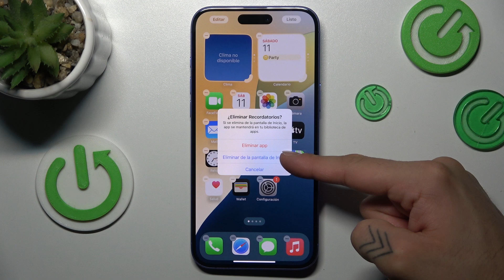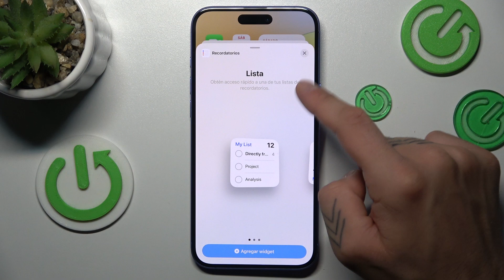Cómo editar la pantalla de inicio en iPhone 16 Plus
En este video te enseñamos cómo editar la pantalla de inicio en tu iPhone 16 Plus. Descubre cómo organizar tus aplicaciones, cambiar los fondos de pantalla y personalizar la apariencia de tu dispositivo a tu gusto. Aprende estos sencillos pasos para hacer que tu pantalla de inicio sea más funcional y atractiva.

¿Cómo mover y organizar aplicaciones en la pantalla de inicio de iPhone 16 Plus?
¿Cómo cambiar el fondo de pantalla en la pantalla de inicio de iPhone 16 Plus?
¿Puedo ocultar aplicaciones en la pantalla de inicio de iPhone 16 Plus?
¿Cómo agregar widgets a la pantalla de inicio en iPhone 16 Plus?